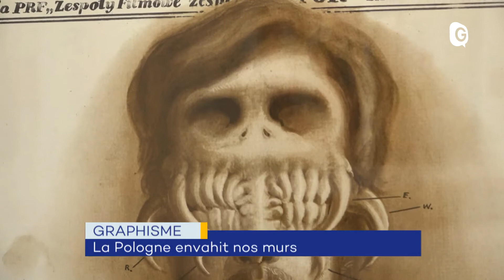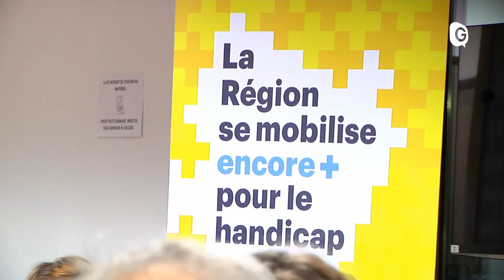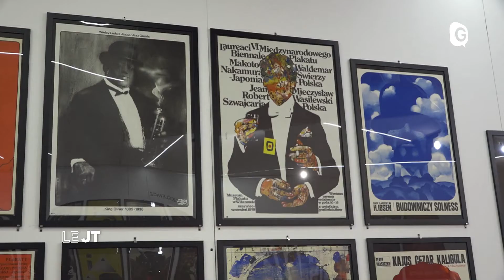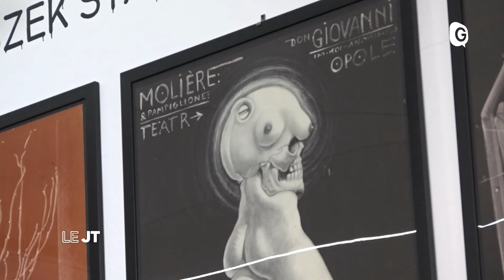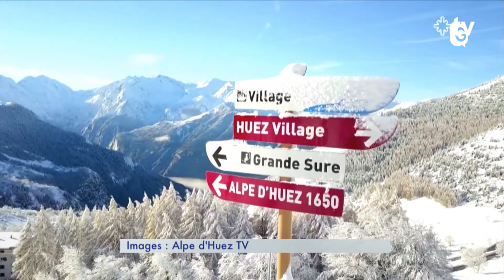Le JT - 27 NOVEMBRE 2018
Mois de l’accessibilité dans l’agglo, et mesures en faveurs du handicap dans les lycées de la région, le coup de gueule des bailleurs sociaux de l’Isère privés d’une partie de leur financement, et découverte du mois du graphisme consacré à la Pologne